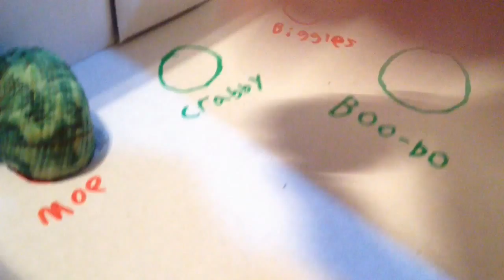Wiggles & Moe (My Hermit Crabs)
Wiggles is active, likes running, and likes being held. Moe comes out at night (along with pookie) and his best friend is pookie. They hang out together and have the same likes. Enjoy!